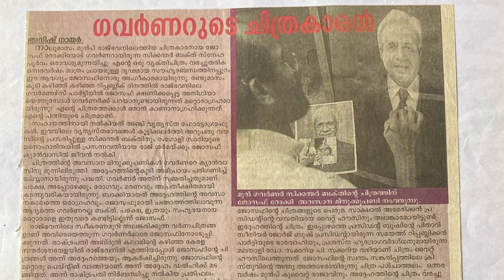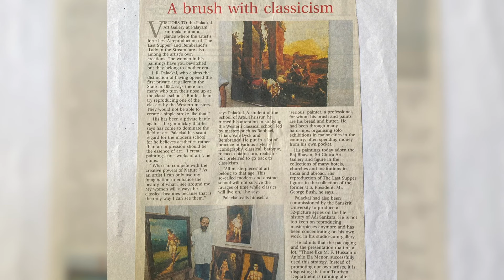പാലക്കൽ ഇനി ഗുരുവിന്റെ ചിത്രകാരൻ | Palakkal is now Guru's painter